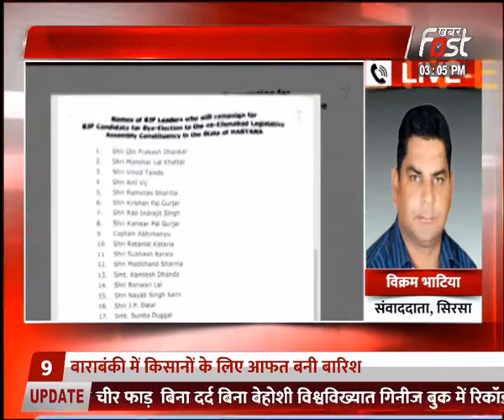बीजेपी-कांग्रेस ने जारी की स्टार प्रचारकों की सूची, BJP की ओर से CM Manohar Lal का नाम शामिल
कांग्रेस की सूची में नेता प्रतिपक्ष भूपेंद्र हुड्डा का नाम
प्रभारी विवेक बंसल, सुरजेवाला भी करेंगे प्रचार